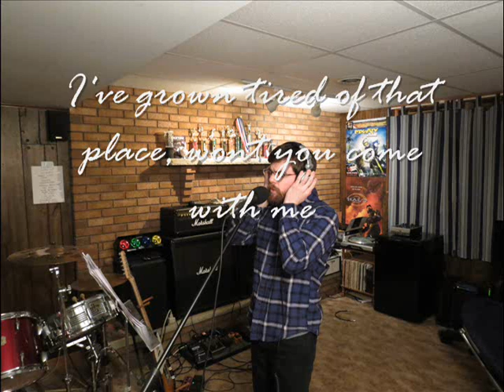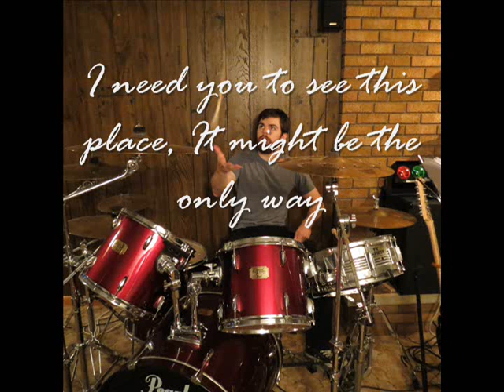Stellar - Accelerate (Incubus cover)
here is a cover of an old but great band